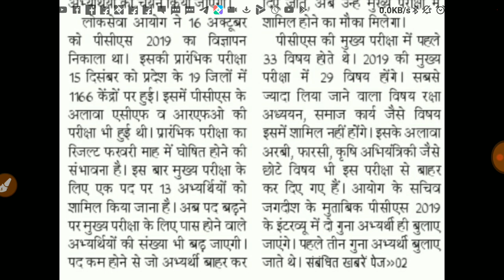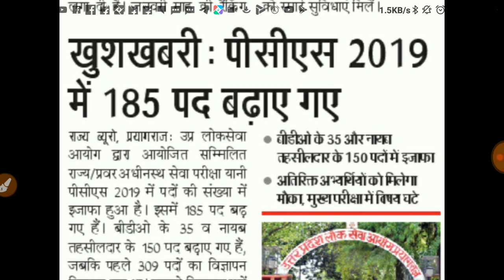UPPSC Breaking News